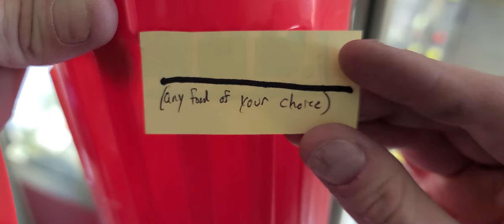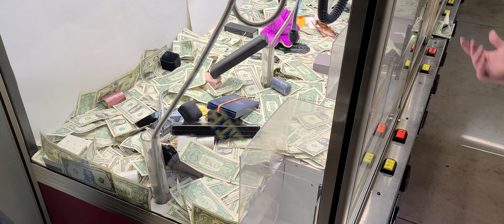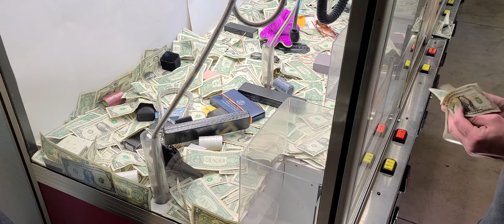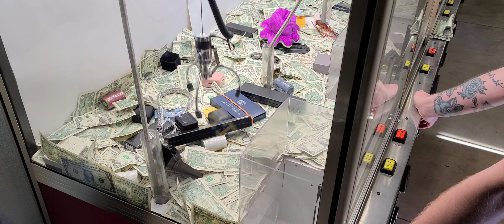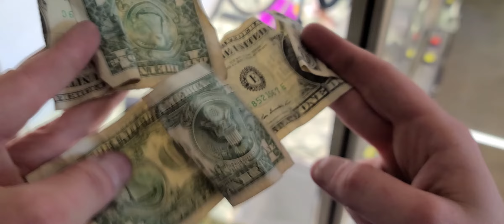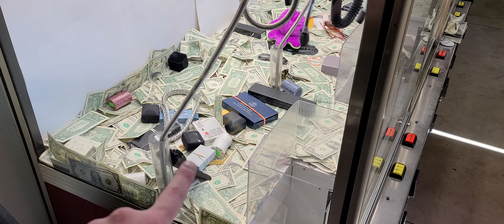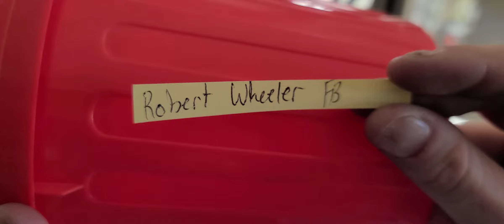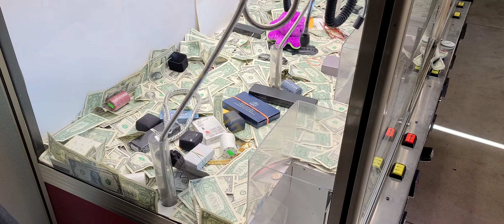The Claw Machine Cash Craze! Pricey Plush & Lots of Cash!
Today I had an incredible pull! See what I got and listen for your name!